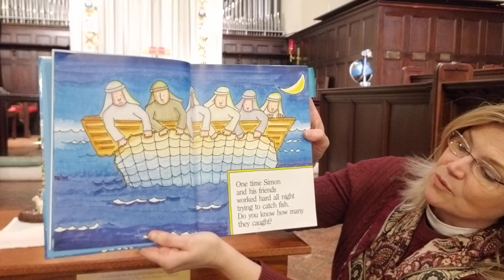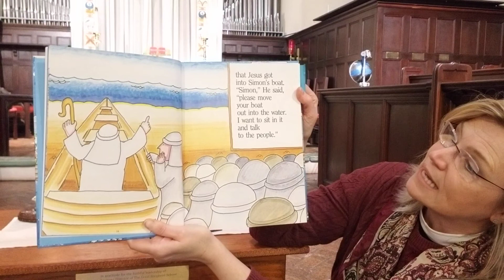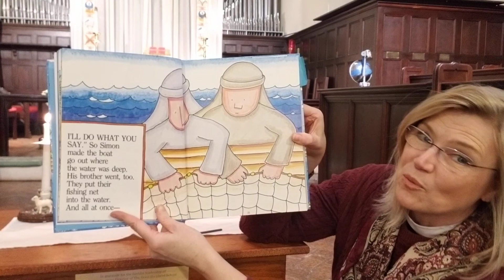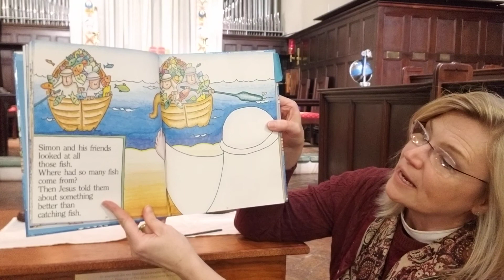Children's Chapel for April 21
Join Rev. Arianne for a Children's Chapel that is a little more than 9min!  This week a story about a friend of Jesus - Simon - who had some challenges trying to catch fish. And our song is "Peace Like a River."  We remember to look for all the things that are growing outside in spring, and to get our prayer box so we can thank God for all our friends!